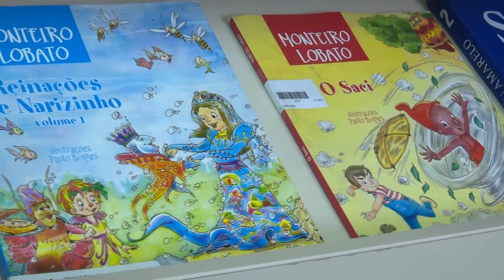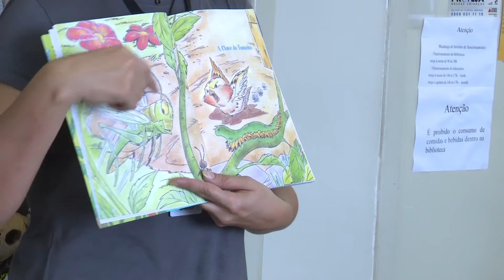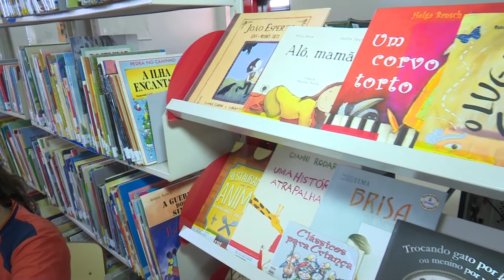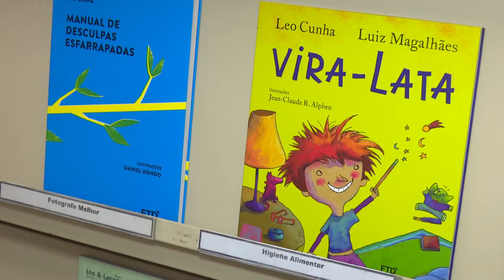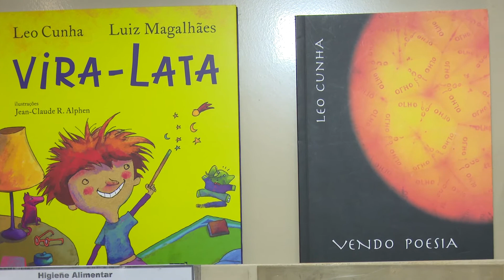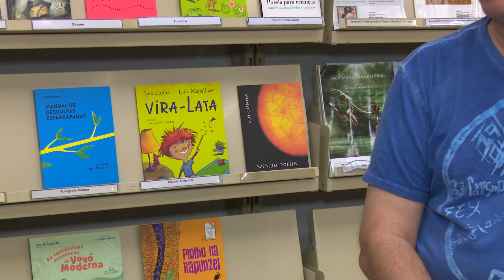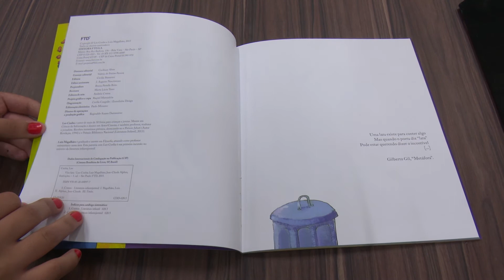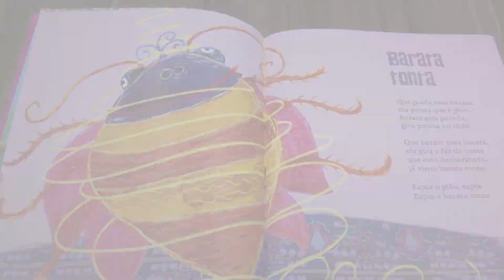+Cultura #26 | Literatura Infantil